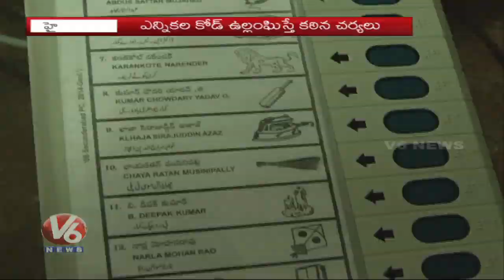EC CEO Rajat Kumar Conducted Workshop For Political Parties | Lok Sabha Elections 2019 | V6 News